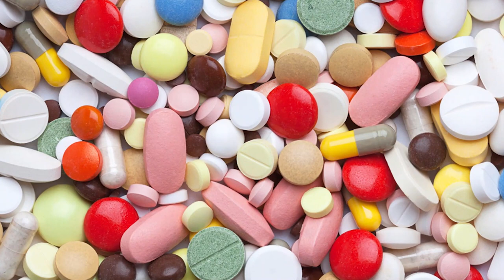The Guru of Steve Jobs aur unka Bulletproof Blanket | Steve Jobs India Visit | Modern Baba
Neem Karoli Baba ek chamatkari mahapurush the, kai log unko Bhagwan hanuman ka avatar bhi mante the. Dikhne mein ve kafi sadharan dikhte the, pr jo unhe mahsus kar pate vahi unki asli presence ko samjh pate the.

Mark Zuckerberg, Steve Jobs aur Goolge ke co-founder Larry Page bhi unke dhaam aa chuke hain, aakhir kya hai unki khaas baat... janein is video mein.

BOOKS LINK
Autobiography of a Yogi

The Miracle of Love

REFERENCES

Steve Jobs’s & Mark Zuckerberg’s Visit on Visit to Neem Karoli Ashram